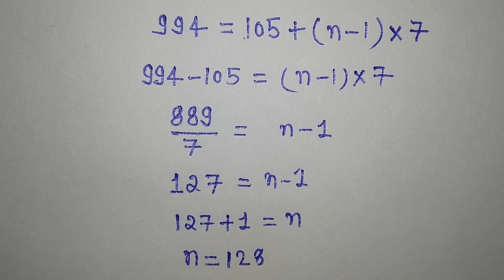NCERT गणित कक्षा-10 प्रश्नावली 5.2 प्रश्न-13 / समांतर श्रेढ़ी AP / arithmetic progressions exer- 5.2